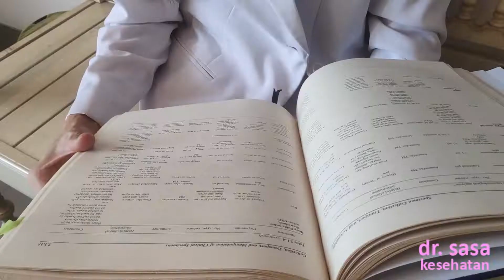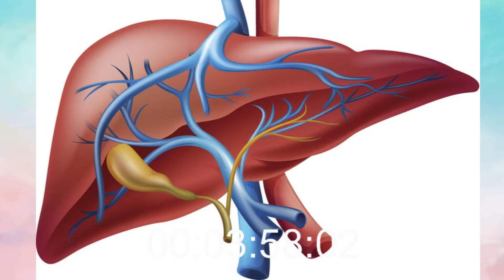Manfaat dan Bahaya Daun Dewa yang kamu perlu tahu!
Daun dewa memiliki banyak sekali khasiat, tapi di balik semua khasiat daun dewa ternyata ada ancaman bahaya yang mengancam nyawa. Apa bahaya terseringnya? Simak pembahasannya di video saya ya.